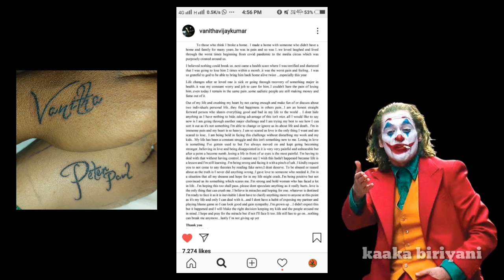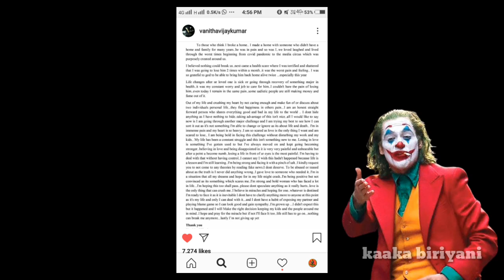Vanitha Peter Paul Breakup.? | What Really Happened Goa Vanitha Open Talk | Kaaka biriyani